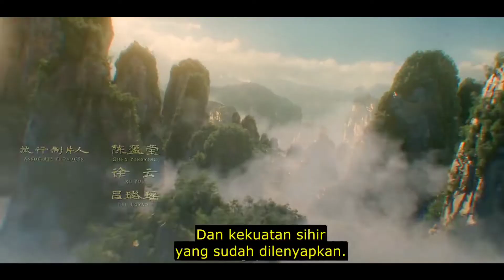A 500 Years Old Demon Trapped in Mountains Hindi Voice Over Movie Explained | Marble mountains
All Creadit goes to Movie Ovner.

Marble mountains 2022 Full Movie Explained in Hindi
Marble mountains 2022 Full Movie
Marble mountains in Hindi
Jurney to the west the five elements mountains explained in Hindi
Jurney to the west the five elements mountains Movie in Hindi
Marble mountains Movie
Monkey King new movie
A 500 Year Old Demon Trapped in  Mountains Hindi Voice Over Movie Explained | Marble mountains |

Viper explained,mr hindi rockers series,
Mr Alexter, movies Ranger hindi, slasher explainer,Short Screenwood, pratiksha Nagar,Hitesh Nagar

Slasher Movie explained in Hindi | slasher movie | Slasher Movie in Hindi | Slasher| Horror movie explain in Hindi|Horror movie|
Horror movie explanation| Slasher Movie Explaination| hollywood movie explained in Hindi|